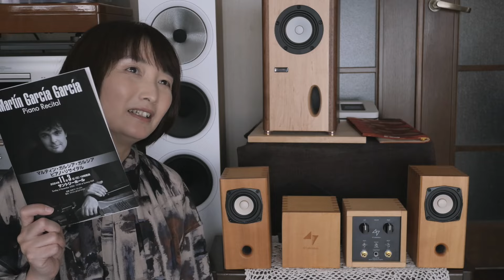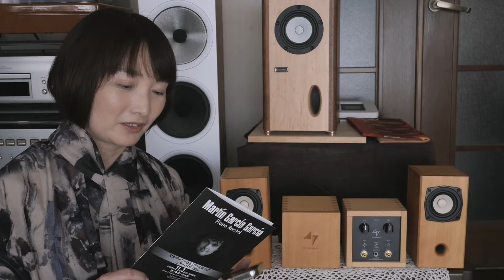天然木材あられ組みの小さなアンプ Model 4749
ほっこりするデザインなのに、とってもイイ仕事をしてくれるアンプのご紹介です。四十七研究所の「Model 4749 あられ15Wx2 アンプ」のご紹介です。
四十七研究所さんのウェブサイトはコチラ。。

動画のおしまいにご案内しているポッドキャスト番組「大人の音楽三昧」のYouTubeちゃんねるはコチラ。

オーディオをイチから初めてみたい方向けの本を作りました🎵
「さぁはじめよう！オーディオのある暮らし」